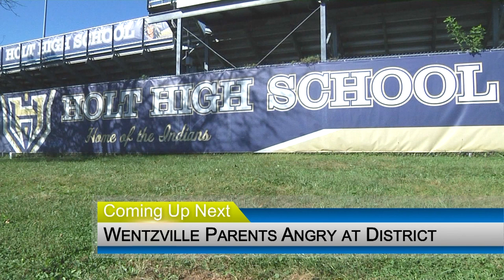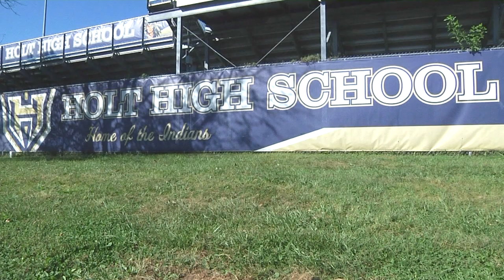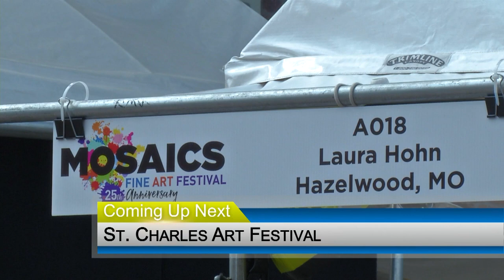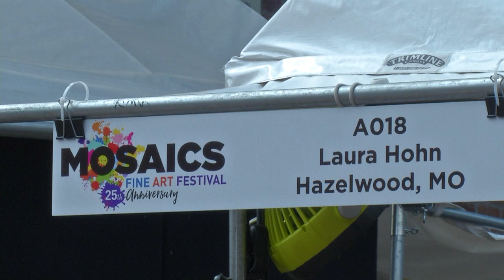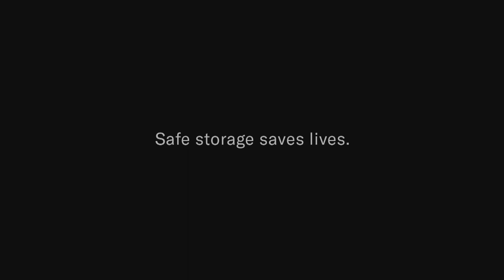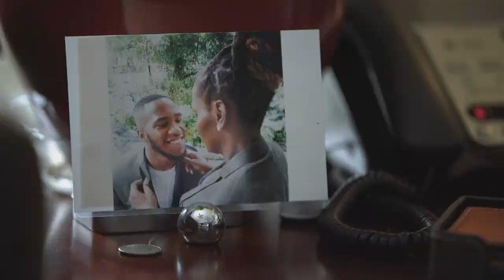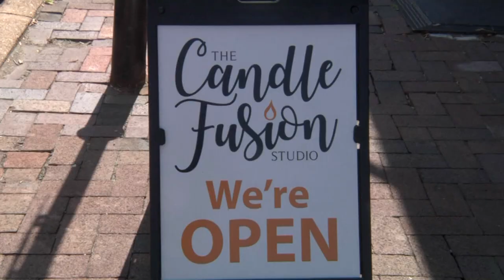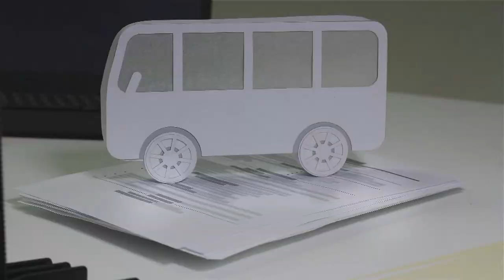LUTV News: September 23, 2019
Lindenwood University journalism/communications students present the day's top national stories and local news on Monday, September 23, 2019.